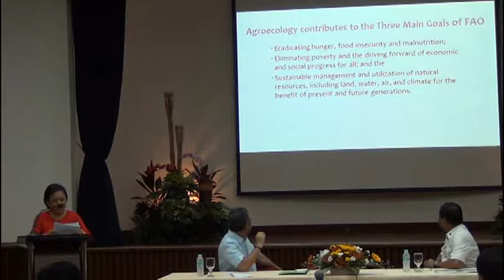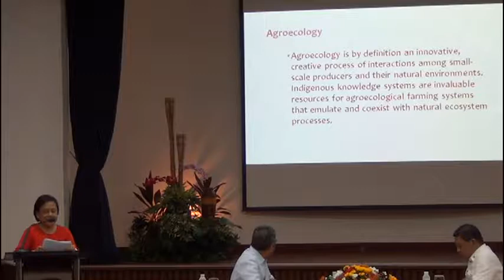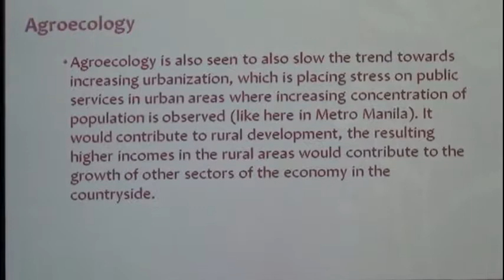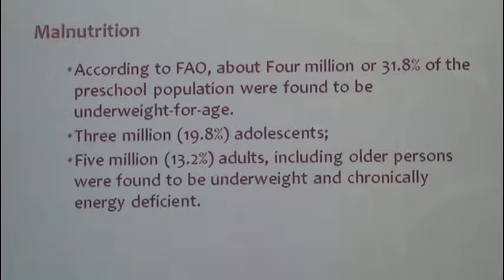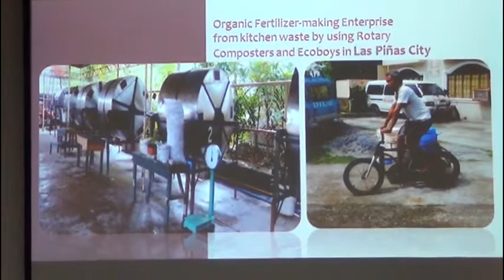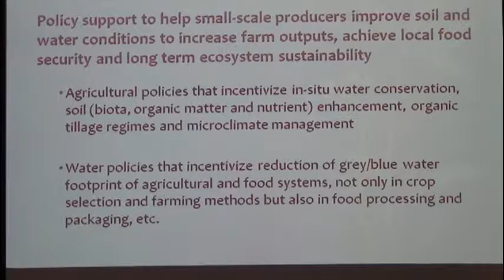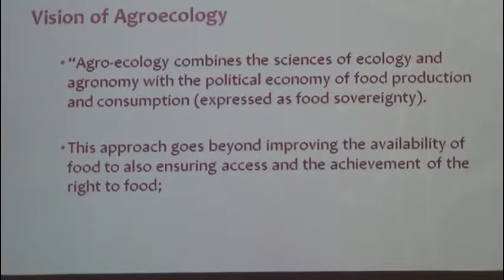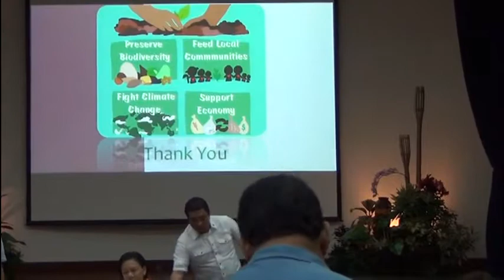Agro-Ecology for Sustainable Agriculture and Environment Towards Food Security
by Honorable Cynthia A. Villar
Senator of the Republic of the Philippines
and Chair Senate Committee on Agriculture and Food